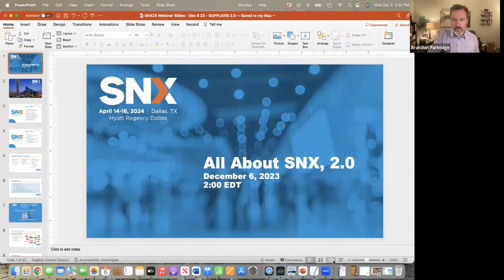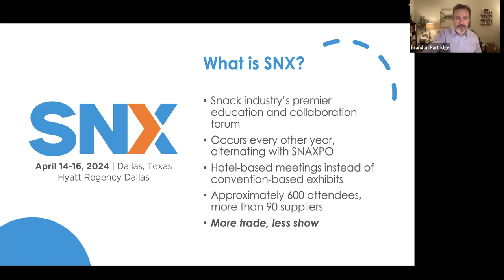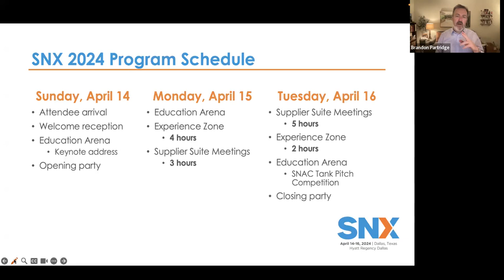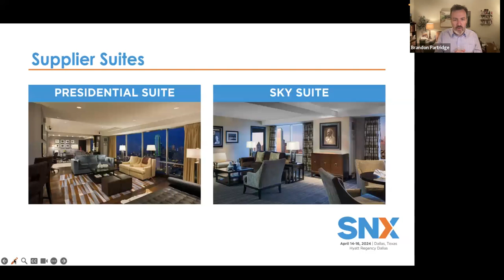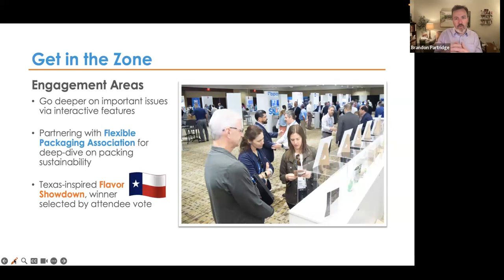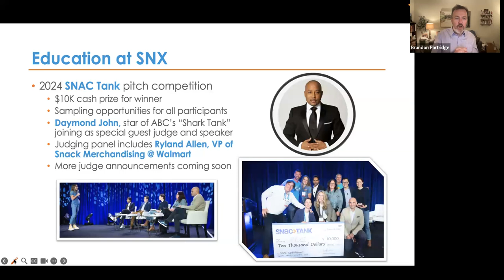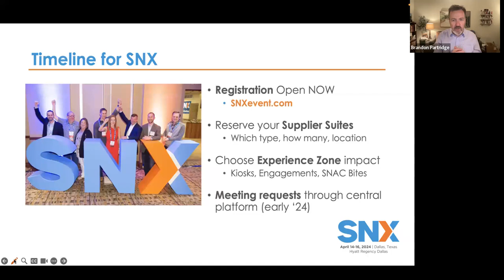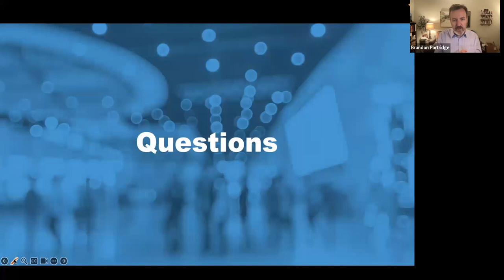All About SNX 2024 for Suppliers 2.0